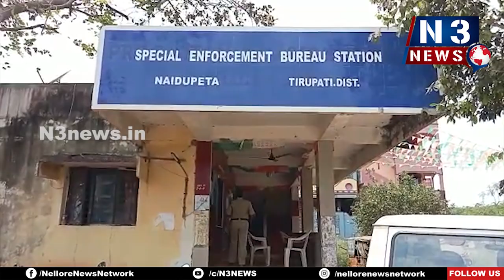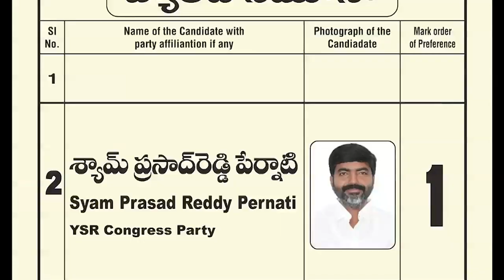మాద‌క ద్ర‌వ్యాలు విక్ర‌యిస్తే చ‌ర్య‌లు త‌ప్ప‌వ్‌...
- పాత నేర‌స్తుల ఇళ్ల‌లో సెబ్ అధికారులు ఆక‌స్మిక త‌నిఖీలు